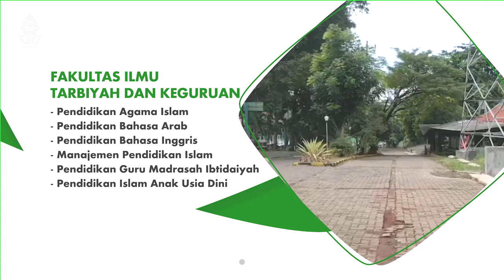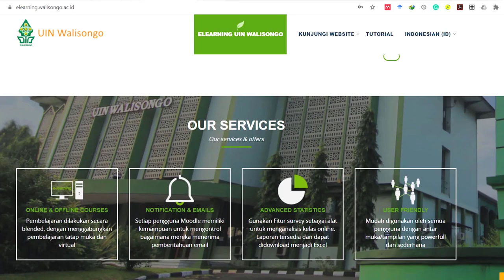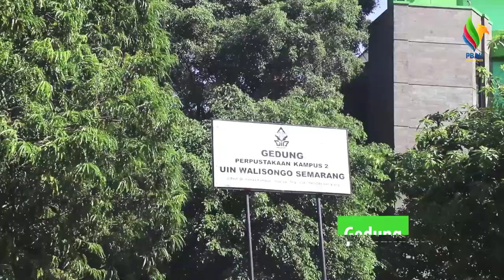Video PBAK FITK UIN Walisongo Semarang Tahun 2020